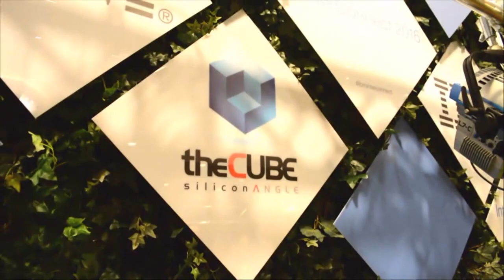Michael Gilfix & Pete Teigen, IBM - IBMInterConnect 2016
01. Michael Gilfix, IBM Mobile First, visits theCUBE!. (00:17)
02. Pete Teigen, IBM, visits theCUBE!. (00:37)
03. What's Changing About Mobile. (00:56)
04. Digitally Transforming the Enterprise. (02:26)
05. The Institute for Business Value. (03:27)
06. Getting the Most Out of Your Mobile Investment. (04:43)
07. Taking a Holistic Approach to the Business. (05:48)
08. Getting the ROI Information. (08:13)
09. Understanding The Executive's Mobile Portfolio. (10:37)
10. Connecting the Independent Initiatives in the Mobile Portfolio. (11:58)
11. The Mobile Vibe of the IBM InterConnect Show. (15:13)

What does the rise of mobile mean for the enterprise?
by Heather Johnson | Feb 23, 2016

Mobile has completely upended consumer products. The majority of individuals in the United States own a smartphone. We can find mobile technology in our watch, television, car, even our thermostat. What does this mean for the enterprise?
“For the enterprise, mobile can help employees be more substantially effective in their jobs,” said Michael Gilfix, VP of MobileFirst product management at IBM. “Mobile helps employees make intelligent decisions in their day to day; and, therefore, they are more productive.”

Gilfix joined John Furrier and Dave Vellante, cohosts of theCUBE, from the SiliconANGLE Media team, during IBM InterConnect 2016.

Addressing ROI of mobile for the enterprise

Vellante asked Teigen what IBM’s research arm has been looking at in the mobile space. Its latest project, Teigen explained, addressed the ROI of mobile for the enterprise. “Few people really see the value that mobile can bring,” Teigen said. “There is still a lot of uncaptured value, which is what drove our latest study.”

“We noticed that the high-performing groups focused on the top line rather than just cost-cutting,” Teigen explained. “Many people also didn’t understand the importance of reaching across lines of business, which allows you to scale up projects. About 40 percent of those surveyed admitted they pursue projects ad hoc.”